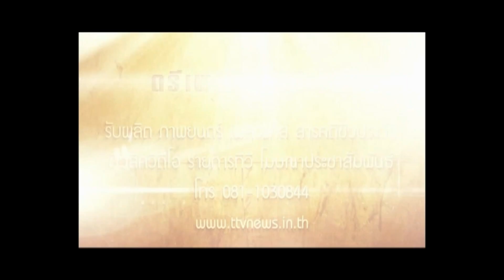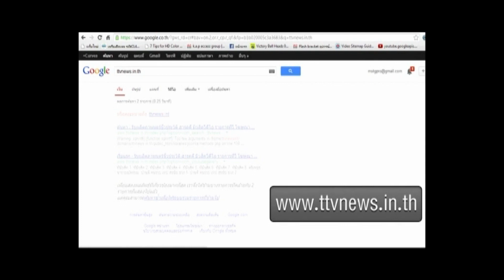เพลงแหล่หลวงปู่สรวง ทศพล